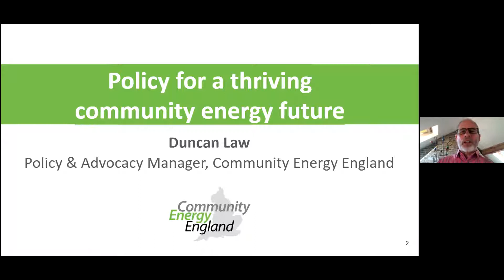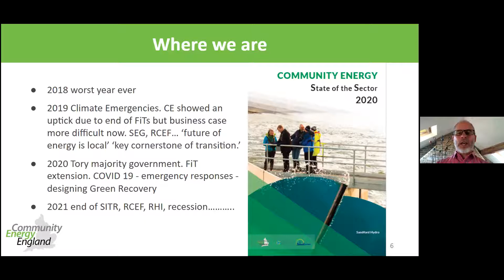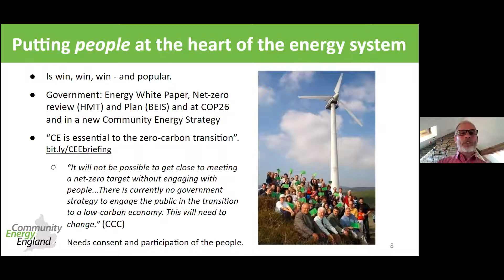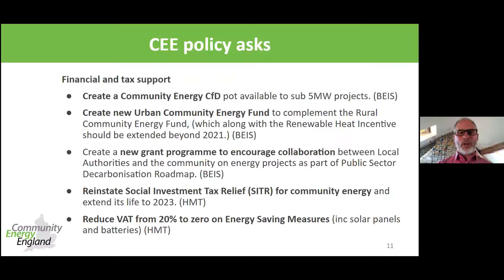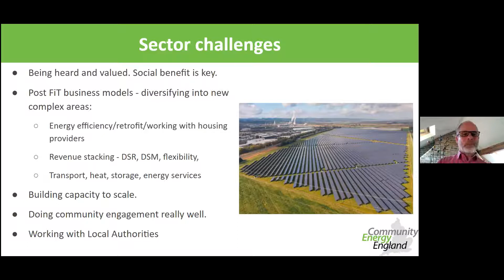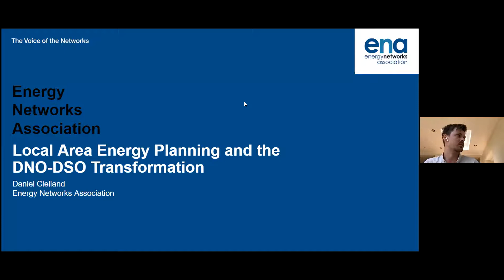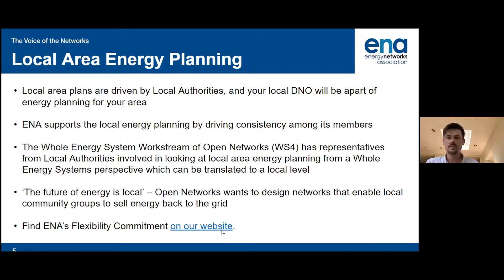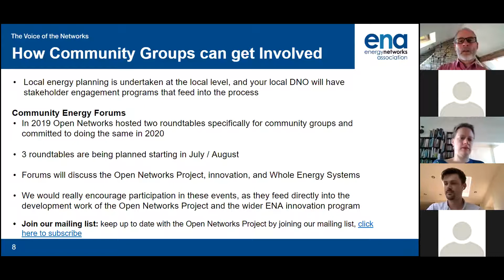Policy for a Thriving Community Energy Future - CEE Workshop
As part of Community Energy Fortnight 2020, Community Energy England hosted a webinar on current and future policy affecting the sector.

Duncan Law, Community Energy England's Policy & Advocacy Manager,
introduced the current policy landscape and look at threats and opportunities for the sector.

Daniel Clelland, Communications Manager for the Energy Network Association's Open Networks Project, talked through Local Area Planning and the DNO-DSO Transformation.

The workshop then moved on to an open Q&A discussion about a variety of community energy policy topics.